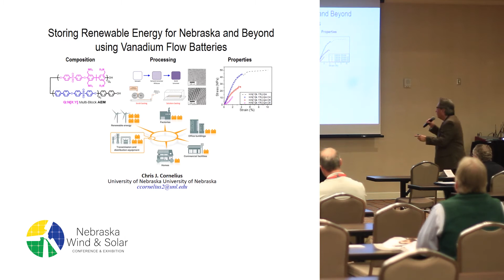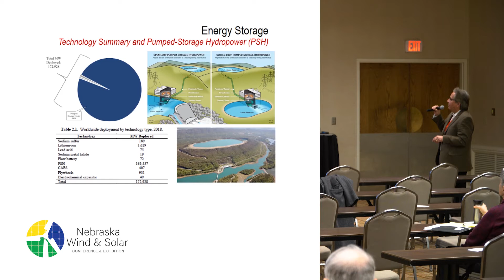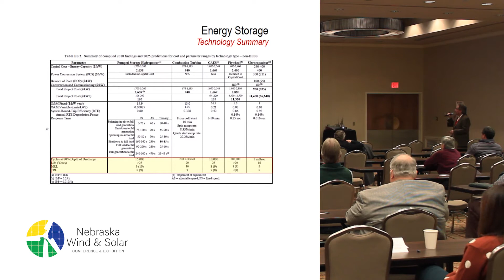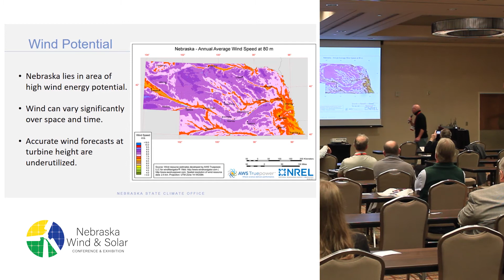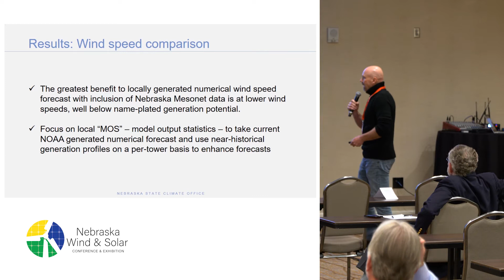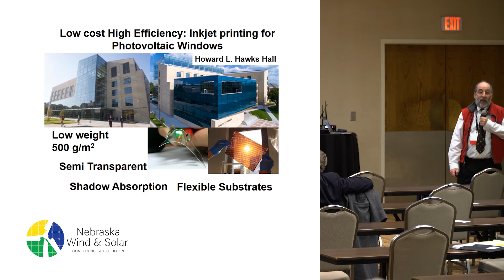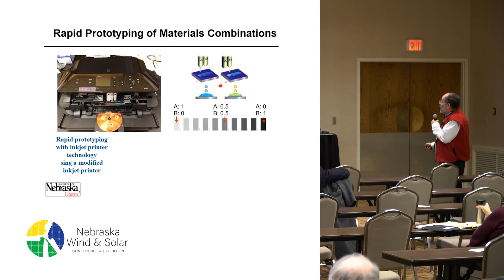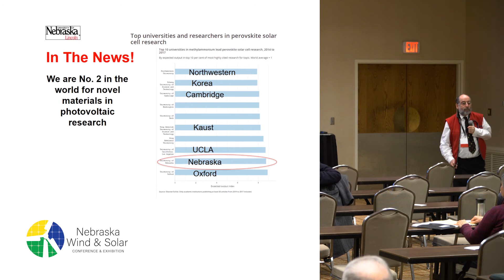UNL Renewable Energy Research Panel | 2019 Nebraska Wind & Solar Conference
Panel discussion from the 2019 Nebraska Wind & Solar Conference.